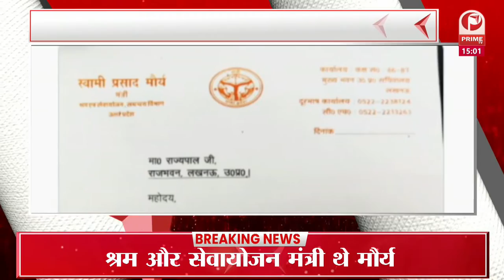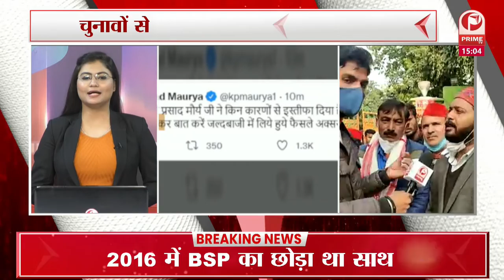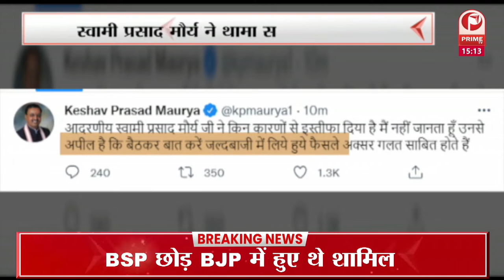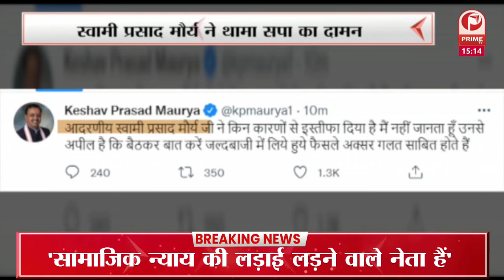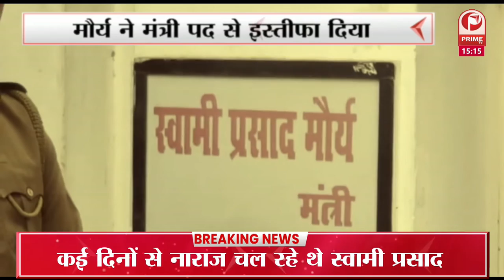UP Election 2022 : स्वामी प्रसाद मौर्य समाजवादी पार्टी में शामिल || Prime Tv